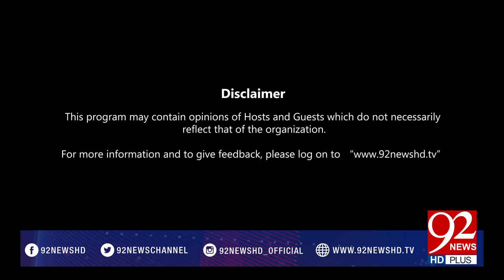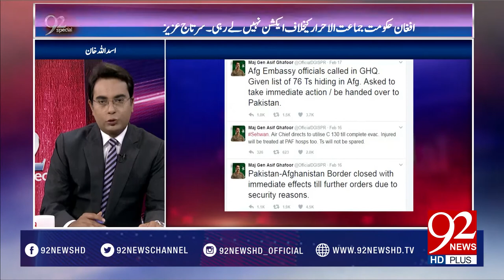92Special 18-02-2017 - 92NewsHDPlus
Watch complete program 92Special with Asadullah Khan on 92NewsHDPlus